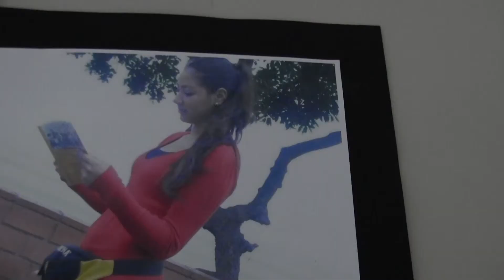I Concurso de Fotografía "El Arte de Leer"